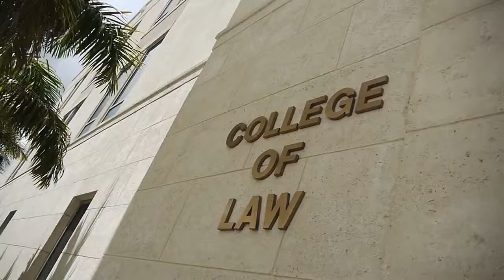Worlds Ahead - Jose Gabilondo